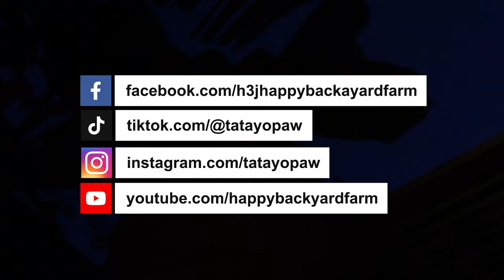CEBU FARM QUICK UPDATE 6 WEEKS old chicks | Raising chickens in backyard | DOMINANT CZ f1 for layer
Quick update to our dominant CZ free range chicks, this are layer purpose breeds soon, lets takes care of this chickens and feed them! age of this chicks is 6 weeks, small chicks feeding, welcome to our backyard farm, raising chicken on sustainable backyard farm in Cebu Philippines, small area for the land only! watch them at 21 days

Enjoy watching this chicken farming poultry video, dominant CZ the d109 and d853 chicken, from the legit breeder in Cebu! this is the best crossbreed chicken for layers! dominant CZ f1 offspring at 6 weeks!

Intro - 00:00
0:38 - Update and chicka sa dominant chicks
1:30 - Basilan and Rhode Island Update
2:19 - Chicken Grower house view
2:27 - Inside Grower House, Focus captured of our dominant pullet
6:34 - Feeding the 101 Dominant Pullet